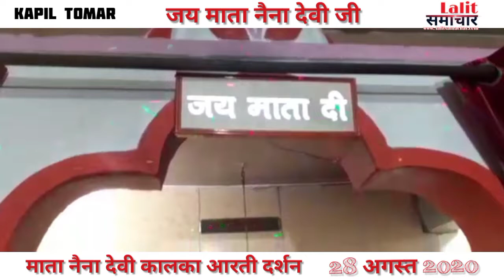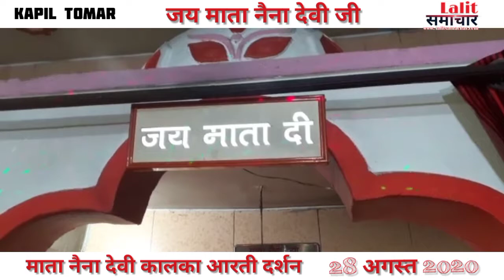माता आरती दर्शन 28 अगस्त 2020#lalitsamachar